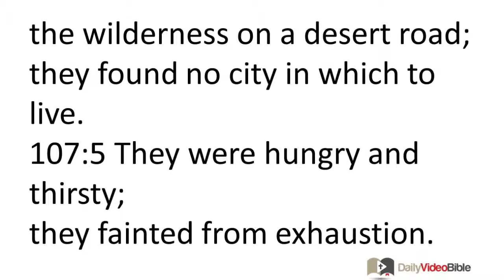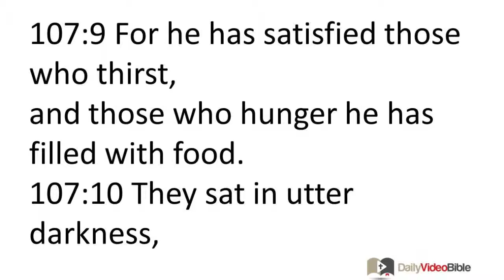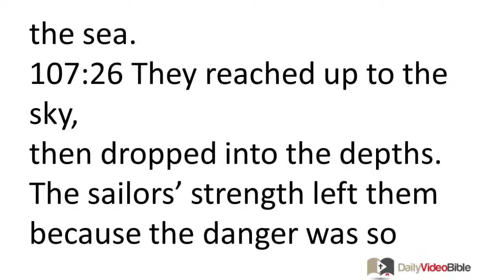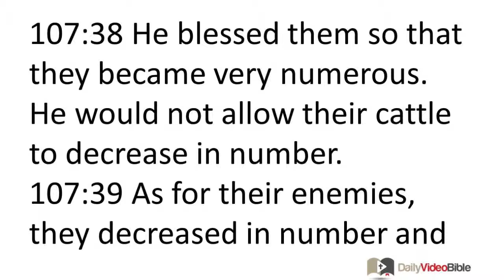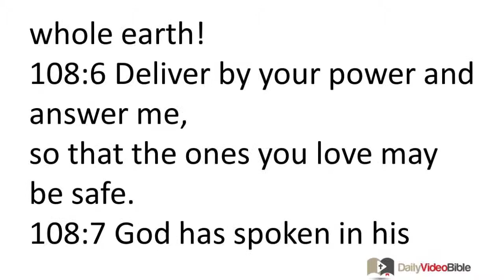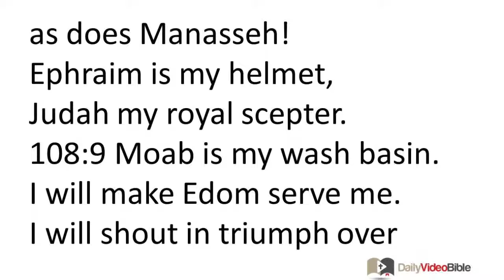September 30 Psalms 107 and 108 Old Testament for the Daily Video Bible DVB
107:1 Give thanks to the LORD, for he is good,
and his loyal love endures!
107:2 Let those delivered by the LORD speak out,
those whom he delivered from the power of the enemy,
107:3 and gathered from foreign lands,
from east and west,
from north and south.
107:4 They wandered through the wilderness on a desert road;
they found no city in which to live.
107:5 They were hungry and thirsty;
they fainted from exhaustion.
107:6 They cried out to the LORD in their distress;
he delivered them from their troubles.
107:7 He led them on a level road,
that they might find a city in which to live.
107:8 Let them give thanks to the LORD for his loyal love,
and for the amazing things he has done for people!
107:9 For he has satisfied those who thirst,
and those who hunger he has filled with food.
107:10 They sat in utter darkness,
bound in painful iron chains,
107:11 because they had rebelled against God's commands,
and rejected the instructions of the sovereign king.
107:12 So he used suffering to humble them;
they stumbled and no one helped them up.
107:13 They cried out to the LORD in their distress;
107:14 He brought them out of the utter darkness,
and tore off their shackles.
107:15 Let them give thanks to the LORD for his loyal love,
107:16 For he shattered the bronze gates,
and hacked through the iron bars.
107:17 They acted like fools in their rebellious ways,
and suffered because of their sins.
107:18 They lost their appetite for all food,
and they drew near the gates of death.
107:19 They cried out to the LORD in their distress;
107:20 He sent them an assuring word and healed them;
he rescued them from the pits where they were trapped.
107:21 Let them give thanks to the LORD for his loyal love,
107:22 Let them present thank offerings,
and loudly proclaim what he has done!
107:23 Some traveled on the sea in ships,
and carried cargo over the vast waters.
107:24 They witnessed the acts of the LORD,
his amazing feats on the deep water.
107:25 He gave the order for a windstorm,
and it stirred up the waves of the sea.
107:26 They reached up to the sky,
then dropped into the depths.
The sailors' strength left them because the danger was so great.
107:27 They swayed and staggered like a drunk,
and all their skill proved ineffective.
107:28 They cried out to the LORD in their distress;
107:29 He calmed the storm,
and the waves grew silent.
107:30 The sailors rejoiced because the waves grew quiet,
and he led them to the harbor they desired.
107:31 Let them give thanks to the LORD for his loyal love,
107:32 Let them exalt him in the assembly of the people!
Let them praise him in the place where the leaders preside!
107:33 He turned streams into a desert,
springs of water into arid land,
107:34 and a fruitful land into a barren place,
because of the sin of its inhabitants.
107:35 As for his people, he turned a desert into a pool of water,
and a dry land into springs of water.
107:36 He allowed the hungry to settle there,
and they established a city in which to live.
107:37 They cultivated fields,
and planted vineyards,
which yielded a harvest of fruit.
107:38 He blessed them so that they became very numerous.
He would not allow their cattle to decrease in number.
107:39 As for their enemies, they decreased in number and were beaten down,
because of painful distress and suffering.
107:40 He would pour contempt upon princes,
and he made them wander in a wasteland with no road.
107:41 Yet he protected the needy from oppression,
and cared for his families like a flock of sheep.
107:42 When the godly see this, they rejoice,
and every sinner shuts his mouth.
107:43 Whoever is wise, let him take note of these things!
Let them consider the LORD's acts of loyal love!